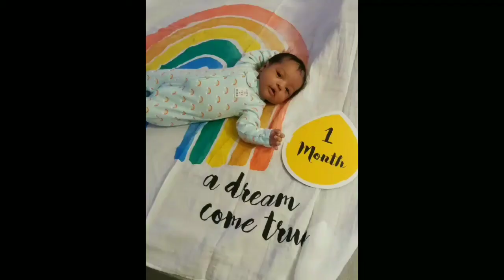Where I been? I had my rainbow baby! 😍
This video was recorded 12/18/17!
My Rainbow baby is here!